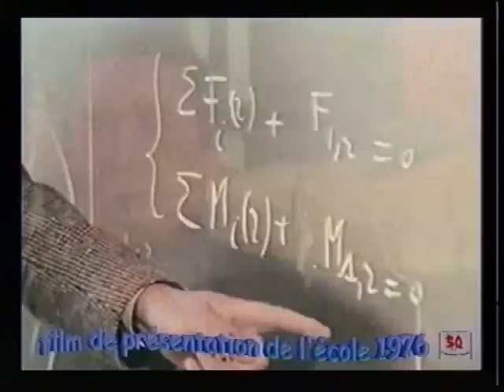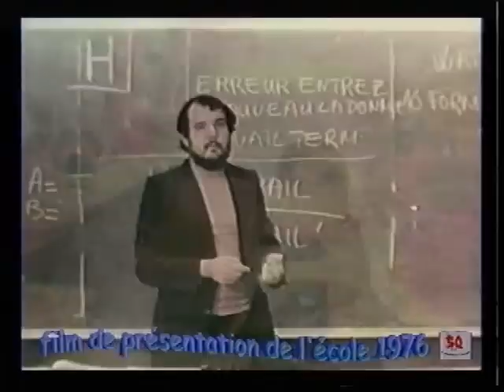ENTPE 1976 VAULX EN VELIN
Film institutionnel de présentation de l'Ecole Nationale des Travaux Publics après son implantation à VAULX EN VELIN (69) à partir de la rentrée de septembre 1975.
La majorité des élèves qui apparaissent dans ce film sont ceux de la 23ème promotion, la première à avoir effectuée sa scolarité dans cette "nouvelle" école.